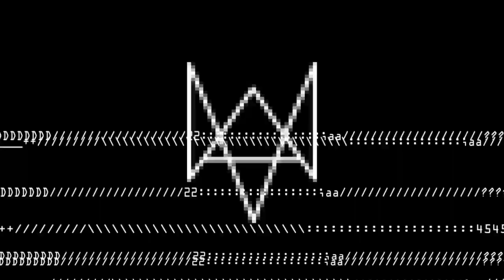Watch Dogs Suffering Uplay Authentication Issues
A problem with Ubisoft's Uplay server authentication is causing delays for those trying to play Watch Dogs today.